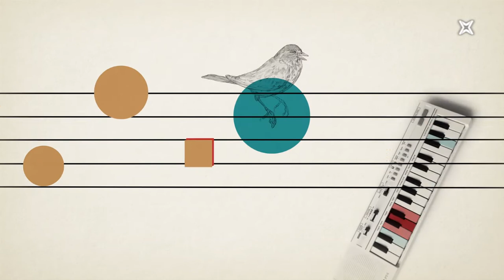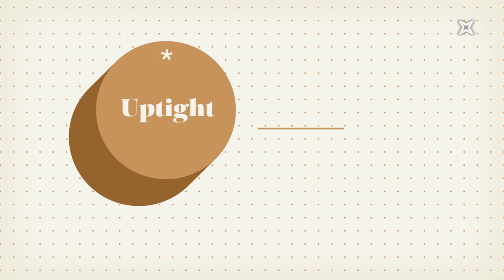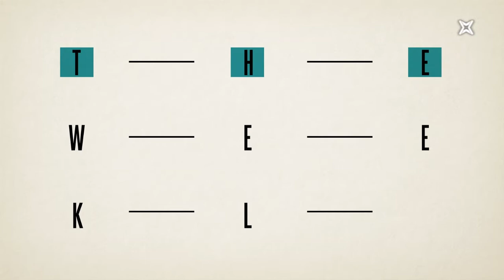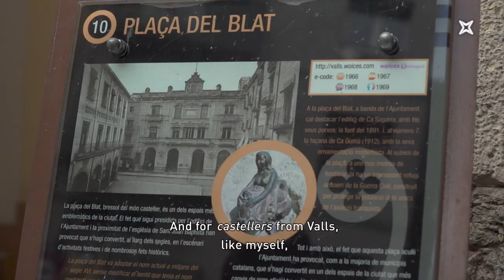The Weekly Mag. Episode 12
Humour's our topic this time, so we’ve invited two people who work on humour from different perspectives: the amazing Rachel Arieff and hilarious Sergi Cervera. We also have a chef with a very good sense of humour, although he’s not here to make us laugh, but to prepare a special green waffle. And, of course, our craziest character, Marc Broderick, is cracking some jokes today! Play the video and have fun!